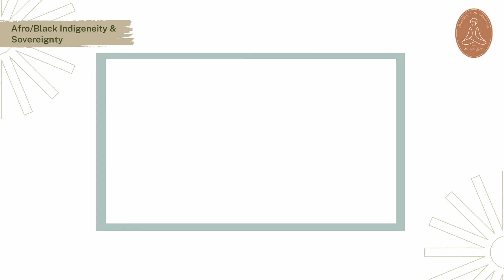Ep 3 - Afro/ Black Indigeneity & Sovereignty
There has been and there continues to be a considerable amount of effort put in ensuring Black people do not know their history. All of this while the colonizer continues to extract, dominate and kill our people. Afrika is rich, very rich - there is absolutely no reason our people should be suffering from hunger and so called poverty.

Episode 3 with Greg McNeil drops in a couple of hours. Check out the links in our bio for your preferred podcast hosting platform.

There is an African proverb that says, “Until the lion tells the story, the hunter will always be the
hero.” It is our responsibility to share stories about Black History.